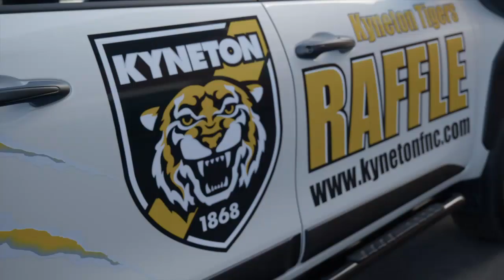Kyneton Football Netball Club Round 1, April 10 Club Highlights